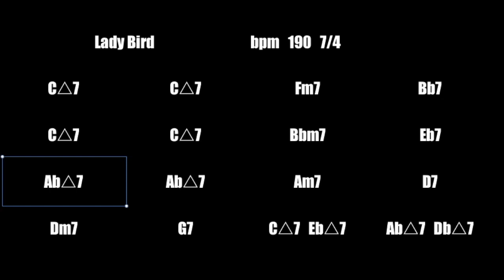【Backing Track】 Lady Bird (190 bpm / 7/4)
Jazz standard backing track.
Lady Bird - Backing track (190 bpm / 7/4)
Composed by Tadd Dameron 1948
Thank you so much for the visit !